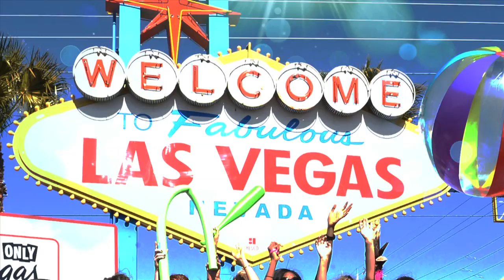CES 2014: Is Wearable Tech Wearing Thin on Innovation?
Wearable tech looks to be one of the big buzz phrases for consumer technology in 2014 but is disappointment in new devices already mounting? The WSJ's Deborah Kan and Joanna Stern discuss the pace of innovation.